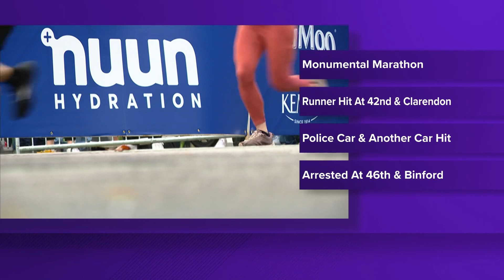19-year-old charged with hitting runner and police car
Court documents reveal the suspect hit the runner and two cars  around 42nd and Clarendon during the 2023 Monumental Marathon.